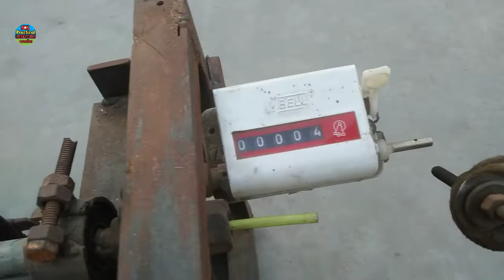homemade ceiling fan winding machine